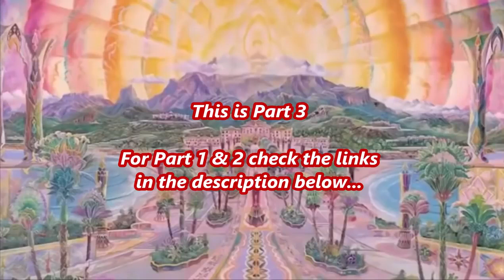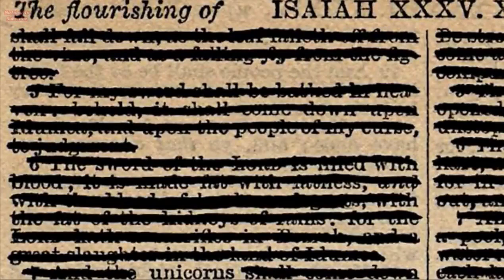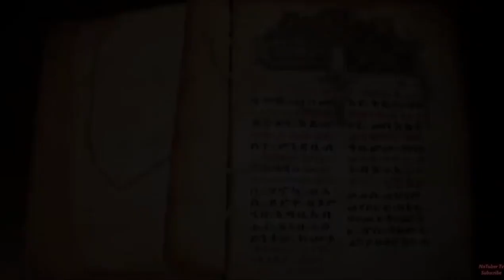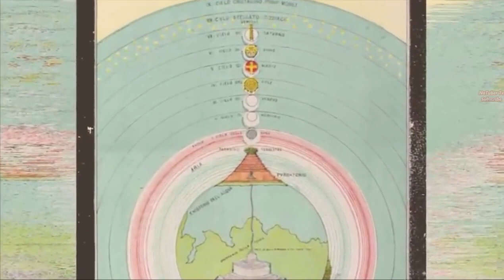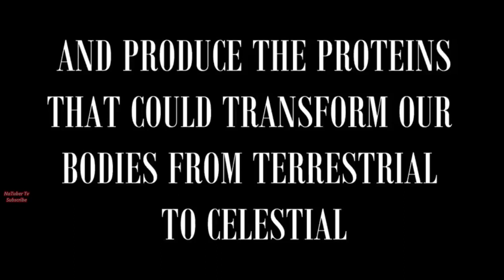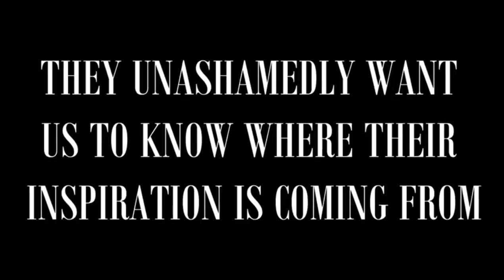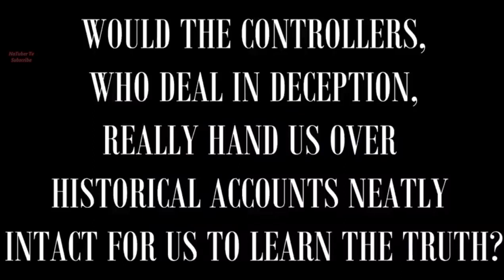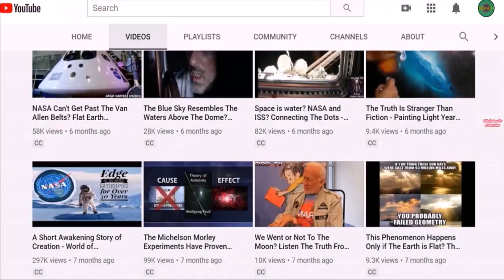The Lost History of Flat Earth Part 3 The Two Books of Mankind